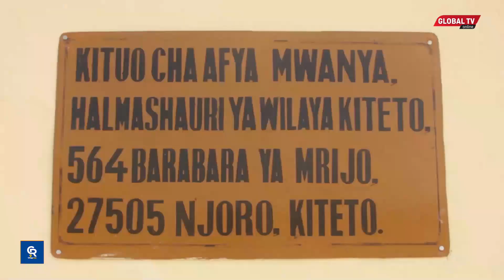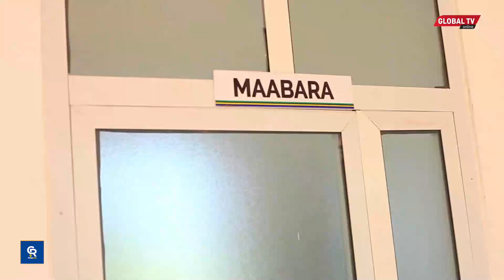JENGO JIPYA la KITUO cha AFYA LATELEKEZWA, NAIBU WAZIRI TAMISEMI AWAKA - "NAWAPA MWEZI MMOJA"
Naibu Waziri Ofisi ya Rais Tamisemi, DktFesto John Dugange (MB) ametoa mwezi mmoja kwa mkurugenzi wa Halmashauri ya Wilaya ya Kiteto kuhakikisha kituo cha afya kilichopo katika Kata ya Njoro wilayani Kiteto mkoani Manyara kinaanza kutoa huduma kwa wagonjwa wa nje.

Ameyasema hayo baada ya kutembelea na kukagua ujenzi wa kituo hicho na kubaini tangu kukamilika kwakwe kwa zaidi ya mwaka sasa  kituo hicho hakitoi huduma yeyote huku wananchi wakiendelea kupata adha ya kutembea umbali mrefu.